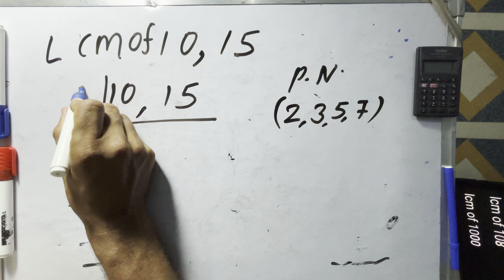Lcm of 10 & 15 | lcm by division method examples | Exam | Question | Hindi | Surendra khilery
Find the Lcm of 10,15 |  lcm by division method examples | Exam | Question | Hindi | Surendra khilery .